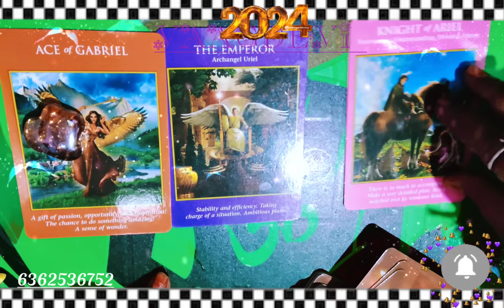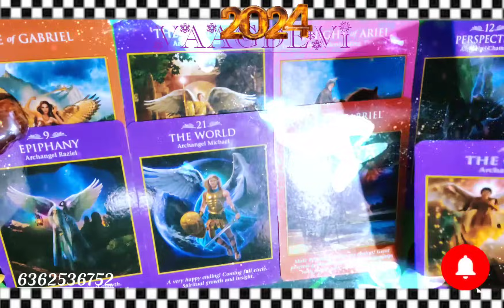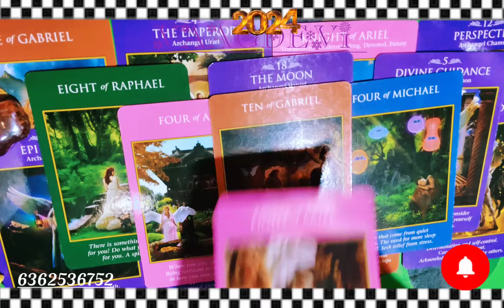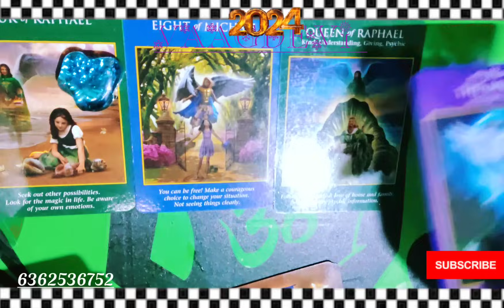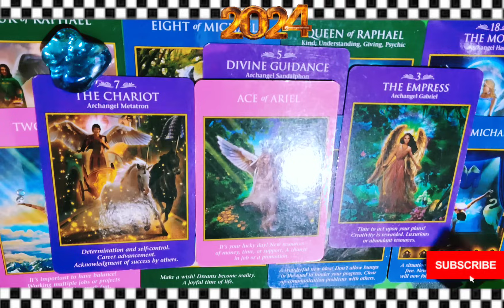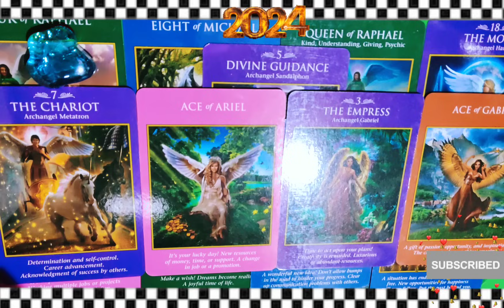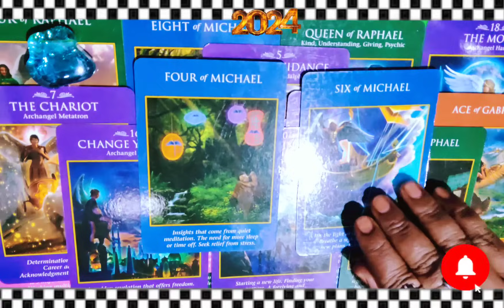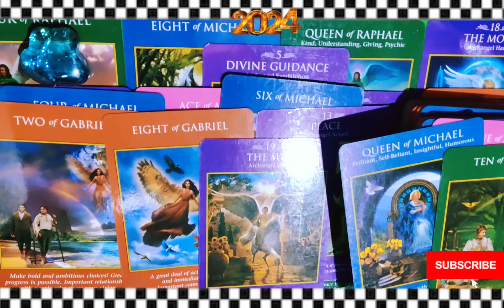How is your 2024 future prediction 🔮 ಹೇಗಿದೆ ನಿಮ್ಮ 2024 🪔🙏🧿💕🎁🔊📿🪄🧚🧞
1} 00:20 🔮

2) 14:46 🔮

weeklyreading rashi vaagdevitarot kannada blessings guidance tarotreading trendingshorts trendingvideo ನಮಸ್ತೆ ಎಲ್ಲರಿಗೂ ಇದೊಂದು ಜನರಲ್ ರೀಡಿಂಗ್ ಎಲ್ಲರಿಗೂ ಅನ್ವಯಿಸುವುದಿಲ್ಲ ಓನ್ಲಿ ಎಂಟರ್ಟೈನ್ಮೆಂಟ್ ಪರ್ಪಸ್ ಅಷ್ಟೇ ನಿಮಗೆ ಇಷ್ಟ ಆದ್ರೆ ತಗೊಳ್ಳಿ ಇಲ್ಲ ಅಂದ್ರೆ ಬಿಟ್ಟುಬಿಡಿ ನಿಮ್ಮ ಜೀವನದ ನಿರ್ಧಾರ ನೀವೇ ನಿರ್ಧರಿಸಿ ನಿಮಗೆ ಇಷ್ಟ ಆದ್ರೆ ತಪ್ಪದೇ ಲೈಕ್ ಮಾಡಿ ಶೇರ್ ಮಾಡಿ ಸಬ್ಸ್ಕ್ರೈಬ್ ಮಾಡಿ ಧನ್ಯವಾದಗಳು ಮಾಹಿತಿ ಬೇಕಾದಲ್ಲಿ ಸಂಪರ್ಕಿಸಿ ☎️📱📞 🔮🧚🧞❤️‍🔥🙏 ಧನ್ಯವಾದಗಳು.